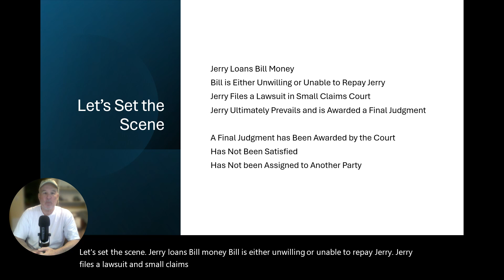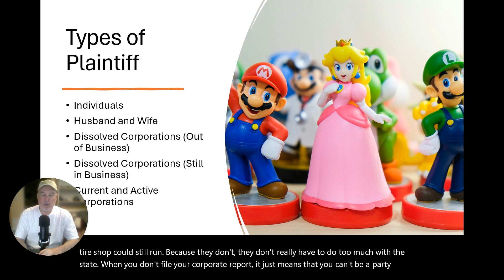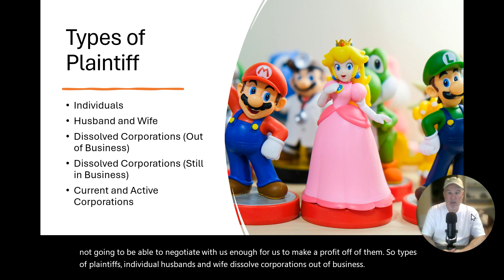Collecting on Judgments - The Perfect Plaintiff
Not all plaintiffs are created equal. Some are more valuable to judgment collectors than others.